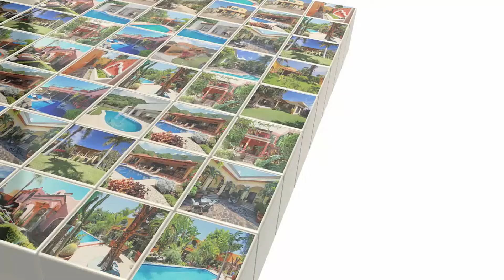LAKE CHAPALA REAL ESTATE - HOME SOLD -CASA JULIO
LISTING AGENT: JUDIT RAJHATHY
HOME FOR SALE CASA JULIO
ALMERIA # 13— $379,500 USD CASA JULIO
2 BDRMS+DEN+ 3 BATH, 1 LEVEL, FURNISHED IN RIVIERA ALTA
This lovely one level U-shaped home wrapping around a fabulous pool and rock wall is true indooroutdoor living!
Water views from just about every room gives you that tropical feel – and provides the perfect space for entertaining! A huge domed brick panuelo ceiling spans the great room and pocket doors slide into the walls creating a huge
open space as you step onto the covered terraza and then right into the inviting, refreshing pool – what more can
you ask for in life? You are living the dream in this house! Two master bedrooms, a family room and office – one
master has its very own private patio and leads onto the family/tv room with large sliding doors opening to the pool!
The second master on the opposite end of the house opens directly onto the pool – ready for a skinny dip? Both
masters have en-suites with loads of built-ins, tempered glass showers and rock accent walls. The kitchen with contemporary blonde wood cabinets, has sliding doors leading onto a green space, and on the opposite side has a lovely
island open to the spacious dining/living room adorned with rock walls – giving that Mexican Hacienda flair. Riviera
Alta is a premier gated community in upper Ajijic with its own pool, jacuzzi, gym, library, tennis courts and a fabulous club house with regular socials so you can get to know your neighbors! Do not delay – call today!

‘Like’ our Lake Chapala Real Estate Facebook Page for informative articles about living at Lakeside, real estate humor and the fun events we have in our office.